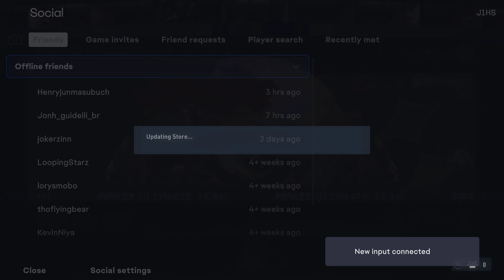30x 80+ RARE GOLD PLAYER PACK - FIFA 23 ULTIMATE TEAM CENTURIONS PROMO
30x 80+ RARE GOLD PLAYER PACK
FIFA 23 ULTIMATE TEAM